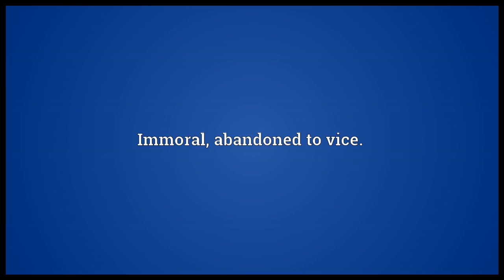Profligate Meaning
Video shows what profligate means. Overthrown, ruined.. Inclined to waste resources or behave extravagantly.. Immoral; abandoned to vice.. profligate synonyms: Wikisaurus:spendthrift, Wikisaurus:prodigal, wastrel.  profligate pronunciation. How to pronounce, definition by Wiktionary dictionary. profligate meaning. Powered by MaryTTS